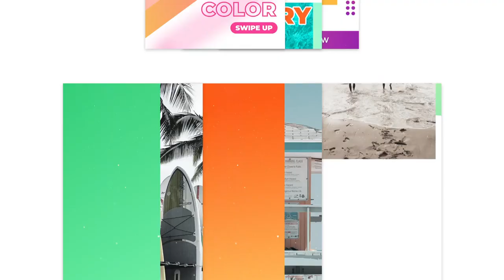Summer Instagram Stories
16 Instagram Stories is dynamic and creative After Effects template with rhythm and dynamic animation. In this Instagram project you have 16 unique, design and dynamic Instagram Stories. It is so easy to use: simply edit the text in text placeholder, import your photo or video and go to render. A cool way to show off your portfolio, Instagram or Facebook shops and stores, fashion, holidays, vacations, sport, sales, discounts and your product. Impress your audience with this cool looking and dynamically animated After Effects template.
PROJECT FEATURES

    16 Instagram Stories
    1080×1920 resolutions